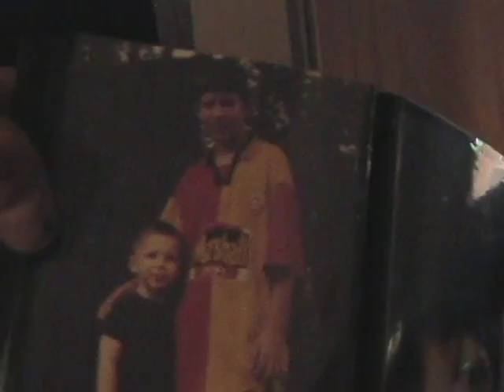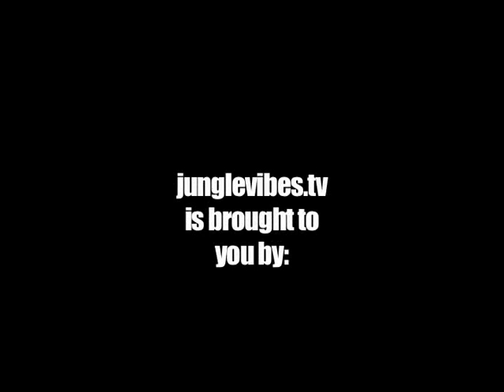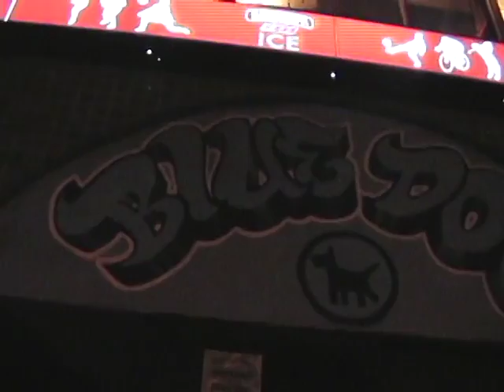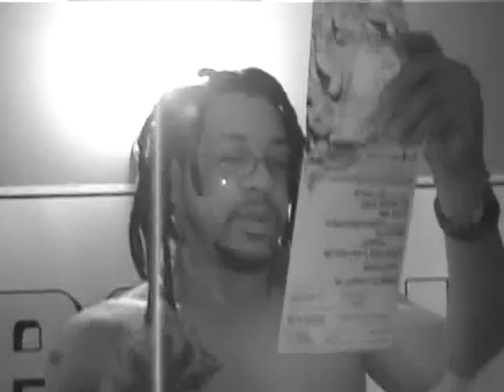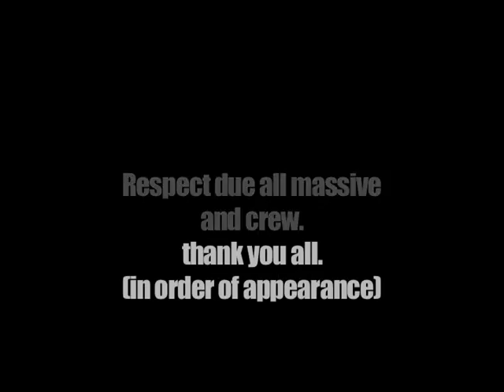Jungle Vibes Tv 1